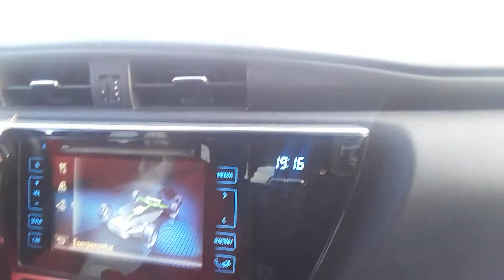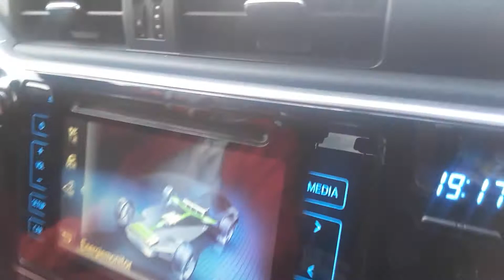OFF DAY LAYAS DAY😍😍😍🏃‍♂️🚶‍♀️🚶‍♂️🏃🏾‍♀️🌺KALSADA SA KABUNDUKAN GINABI SA BONDING WITH MY LOVE LOVE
LATE AFTERNOON BONDING  SA KALSADA NG KABUNDUKAN  NICE VIEW HILLS VALLEY AND THE MOUNTAIN  SAMA PO KAYO LOVELY VIEWERS SA SIMPLENG  BONDING WITH US ENJOY WATCHING  UNIVERSE!!